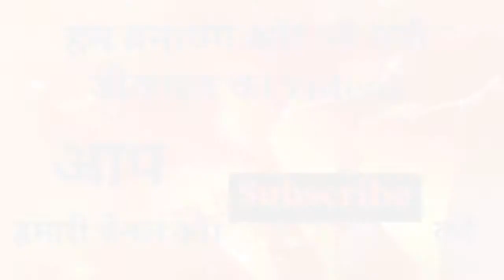New PVC Kitchen design 2019 Bhavnagar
Hi I'm RB Technical bhavnagar
And Jay mahadev Alyuminium and fibre